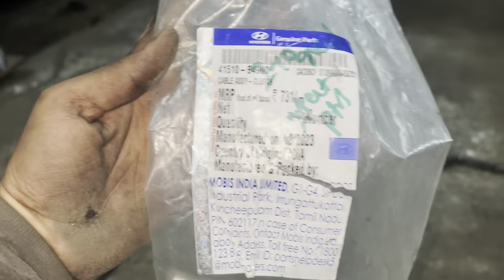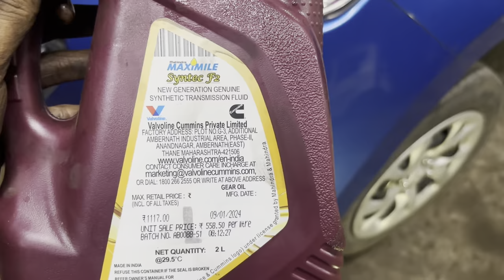Why is the clutch pedal hard…?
Clutch plate problem